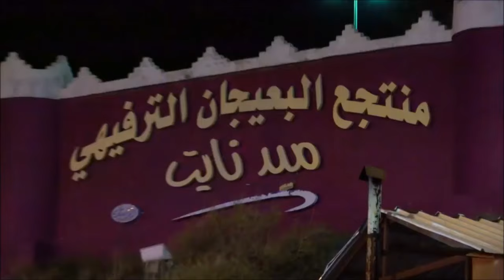LES CLOWNS TUEURS ATTAQUENT 2018